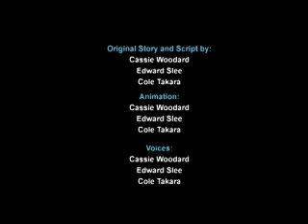Claymation Situation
A three headed dog, a unicorn and a minotaur play in a guessing game. Then the mythological animals find themselves on a playground and begin to fight. They must find a way to problem solve. This animation won Best Animation in the 2008 ePIC Film Festival.